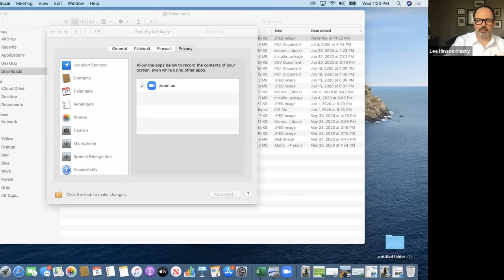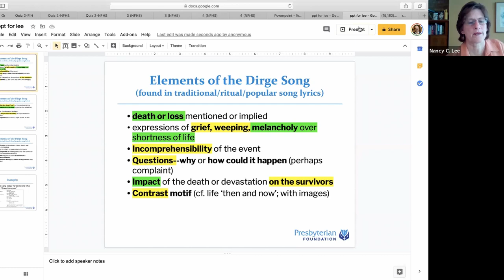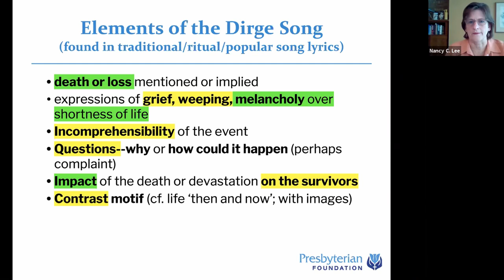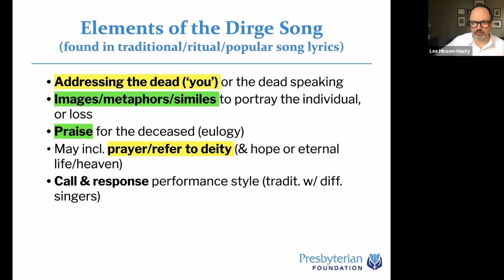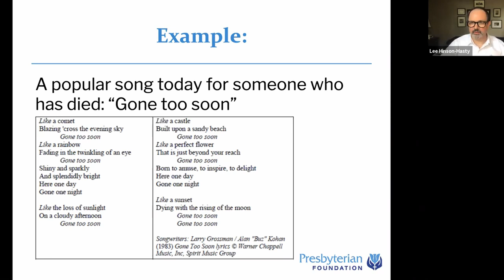Expressing Lament with Dr. Nancy Lee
Join us for a conversation with recognized biblical scholar, Dr. Nancy C. Lee, Niebuhr Distinguished Professor at Elmhurst College in Chicago. A graduate of both Columbia Seminary and Union Presbyterian Seminary, she is author of a forthcoming biblical commentary on Lamentations and Song of Songs. She has lived and worked in global communities where genocide and social injustices have taken place, including Bosnia, South Africa, and the Cherokee community. Dr. Lee shares how expressing our many and various laments is of the utmost necessity during today's pandemic.

Gifts to the Theological Education Fund help ensure every Presbyterian Church (U.S.A.) congregation has a seminary-trained pastor. The fund is housed at the Presbyterian Foundation and is the sole source of denomination-wide funding for seminaries from the PC(USA). We rely on donations from Synods, Presbyteries, congregations and individuals to continue our legacy of support.